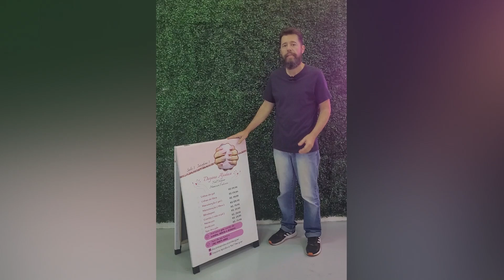Cavalete 59x92cm Madeira e Lona 2 Faces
Aumente suas vendas expondo seus produtos e ofertas com este Cavalete
Fabricado em madeira revestido com 2 lonas impressas